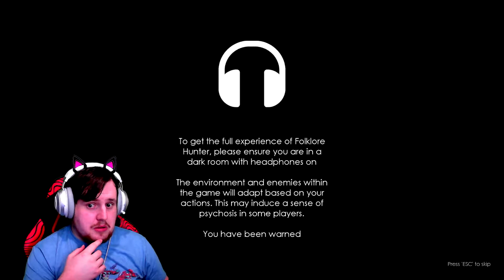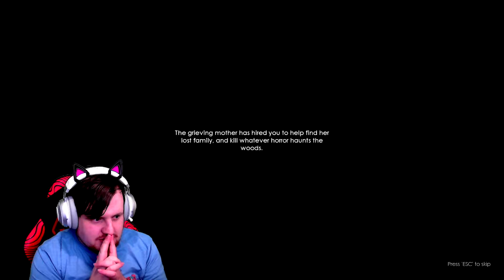So You Want To Be A Hunter? | Folklore Hunter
Today, with our new Camera with us, we take to the forest to hunt supernatural creatures. The Wendigo is our target who has been terrorizing the woods for years. Can we bring down this creature or be another victim.